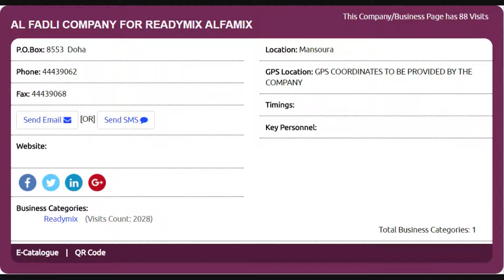Top 10 Readymix Supplies Companies in Doha, Qatar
Top 10 Readymix Supplies Companies in Doha, Qatar with Qatar Directory ( Online ), Click to view the full list of companies,

Thanks.